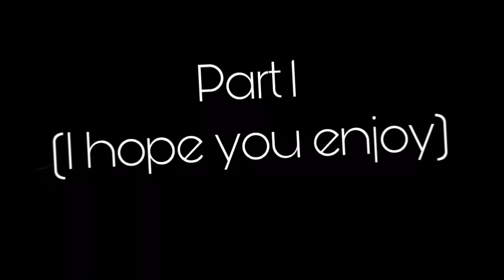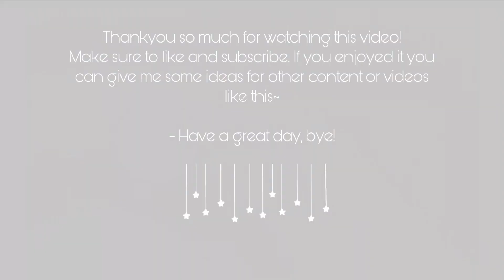🖤✨ My Target Is My Best Friend 🖤✨ 😈 *GLMM* 💀🔫 READ PINNED COMMENT! ❤️ Unicxrn_Squad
🖤 This took me over 200 screenshots and one week to make, edit, and upload 😈👀

💖 Thankyou 😂